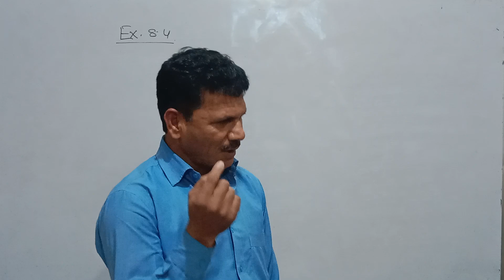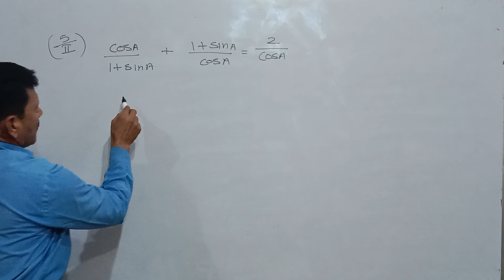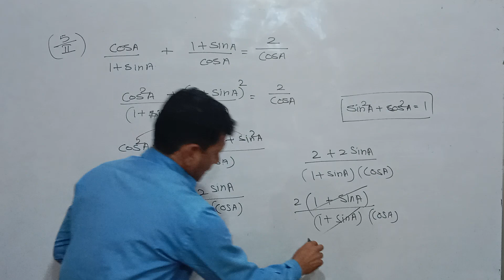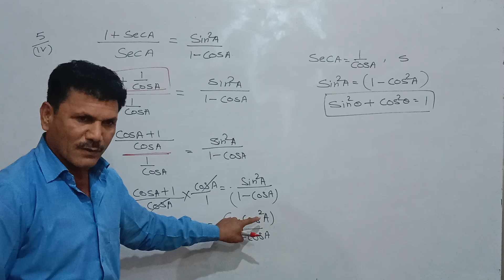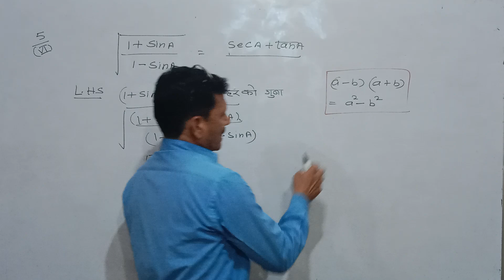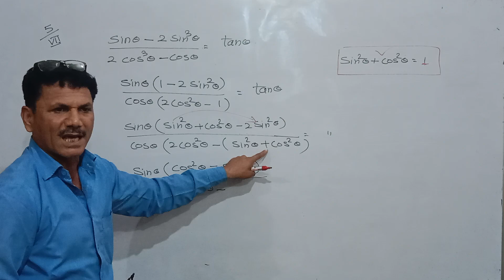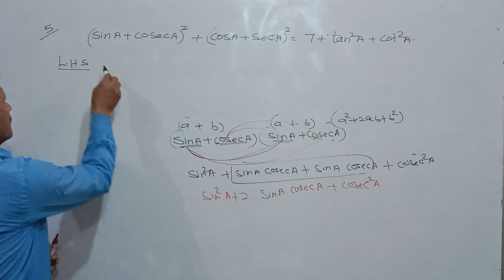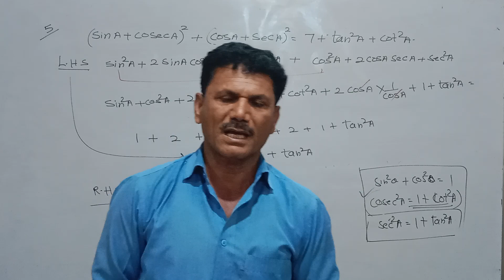त्रिकोणमिति Part -3 for class 10th RBSE & CBSE trigonometry Subhash Parth_a_point_of_genius.